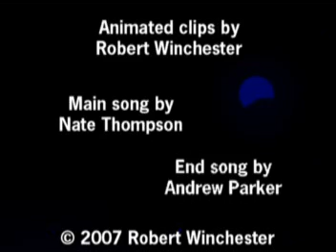RAW Demo Reel 07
A demo reel I made during the summer of 07.  More of a music video than a demo reel, as it's rather long.  Contains some of the best animation I've done up to this point, previews of new animations, and older animations I never finished.  The main song is by the late Nate Thompson, my cousin.  The ending song is done by Andrew Parker.